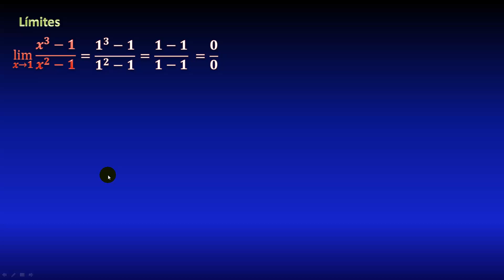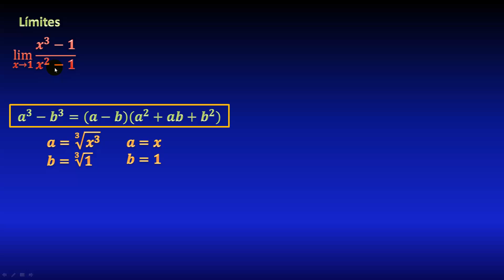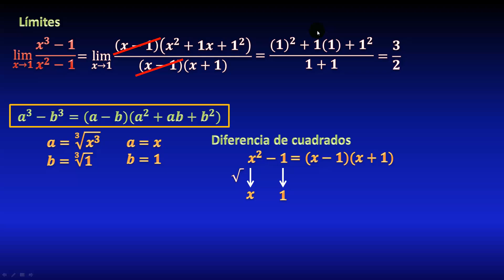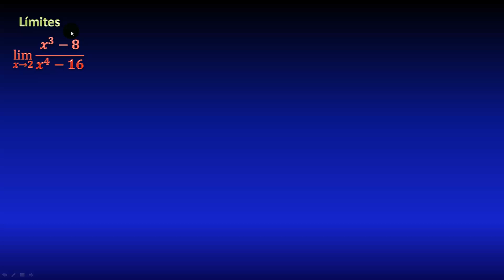18. Límite con indeterminación 0/0 diferencia de cuadrados y de cubos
Ejercicios resueltos de límites algebraicos de la forma indeterminada 0/0, realizando el binomio al cuadrado, realizando la factorización de los polinomios (factor común, trinomios, diferencia de cuadrados, diferencia de cubos), explicado paso a paso.

** MIRA TODOS MIS CURSOS AQUÍ **
** BIBLIOGRAFÍA **
- Calculus, Spivak
- Calculo una variable, Juan de Burgos
** DONACIONES **